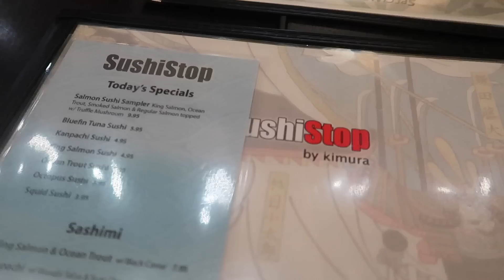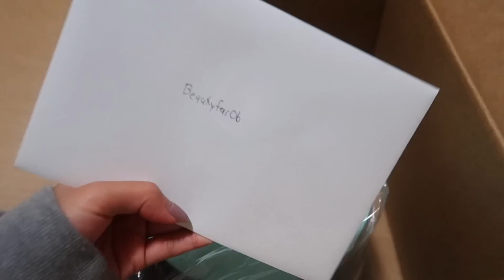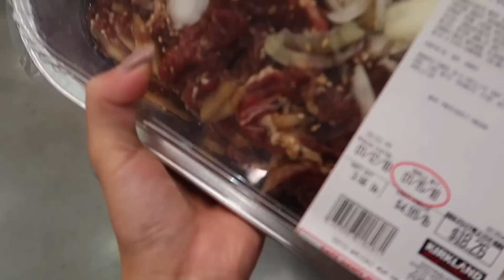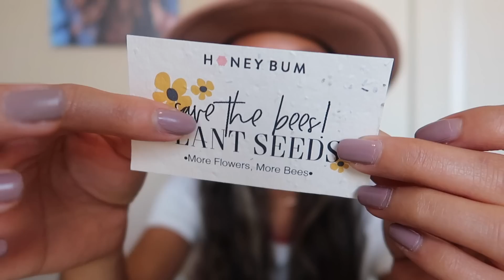Weekly Vlog: Brother's 18th Bday, Food Adventures + BTS of Filming || FarinaVlogs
THE WEEKLY VLOGS ARE BACK!
Quick recap:
We celebrated my brother's 18th birthday at Max's Restaurant, went to dinner with friends, did some errands & BTS of how I film my haul videos!

Find me on:
Snapchat ➜ @aynakoitsfarina

Code || Far20 (20%)